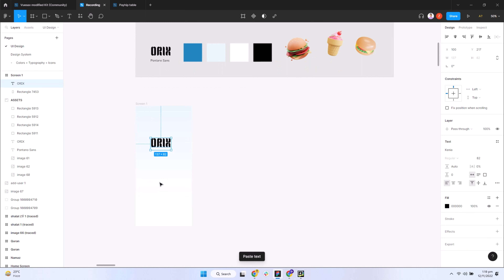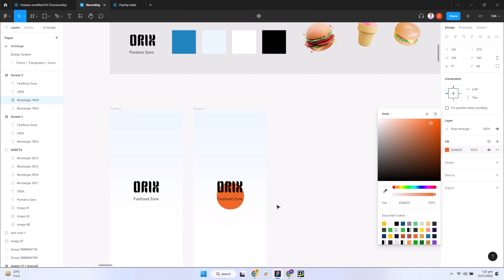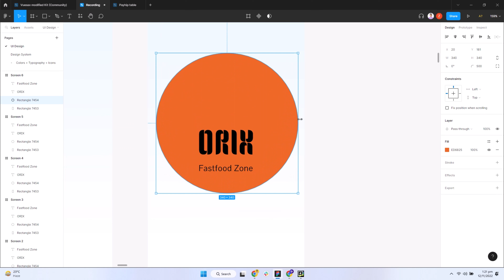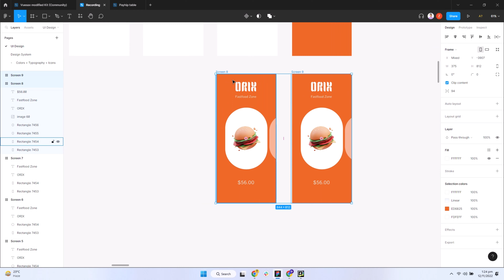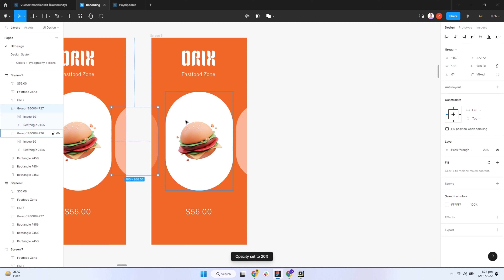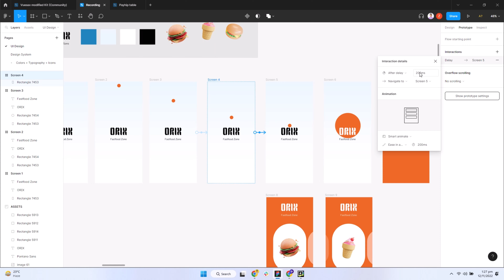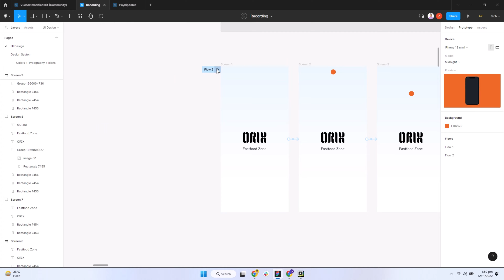Figma Mobile App Design and Smart Animation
In this video, I am sharing an awesome mobile app ui design and smart animation in figma. Keep watching the full video and share if you like it

Figma File link is in first comment